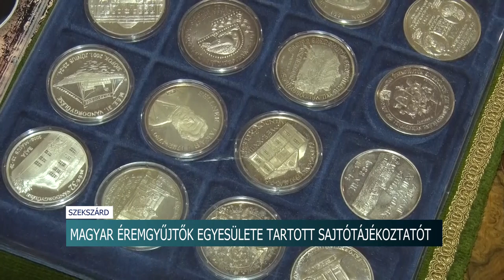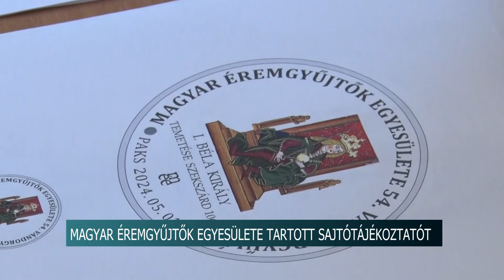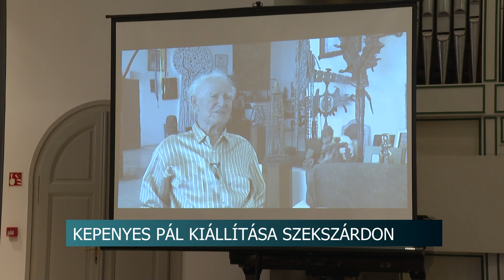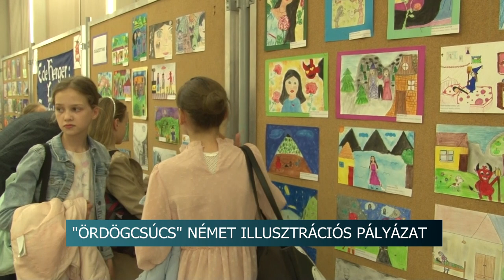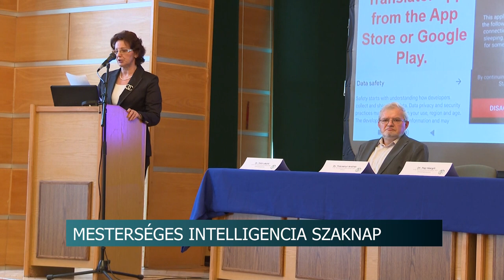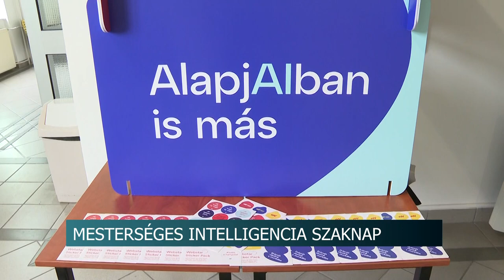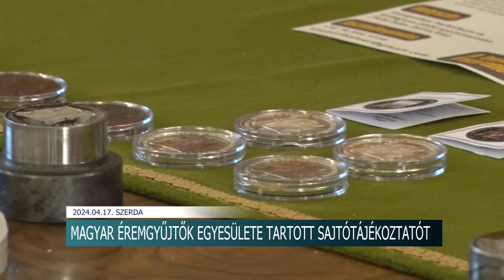Híradó - Tolnatáj TV - 2024.04.17.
Hidegfront - megterhelő a nagymértékű hőmérsékletingadozás
Sajtótájékoztató - Magyar Éremgyűjtők Egyesülete Szekszárdon
XV. Tolnai Versmondó Fesztivál - nehéz dolga volt a zsűrinek
"Ördögcsúcs" - Illusztrációs pályázat német nyelven